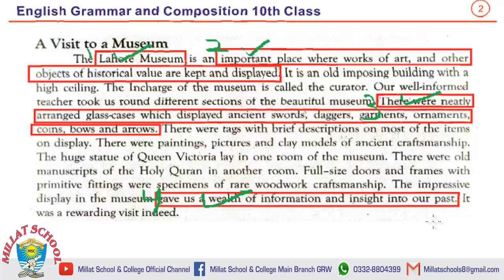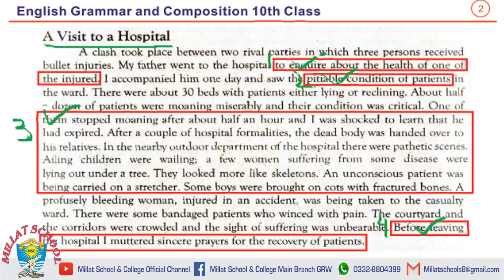English (B) | Class 10th | 4 Points Series | Part 3 | Lecture 9 | Millat School Grw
A complete guidance of Board English Papers.